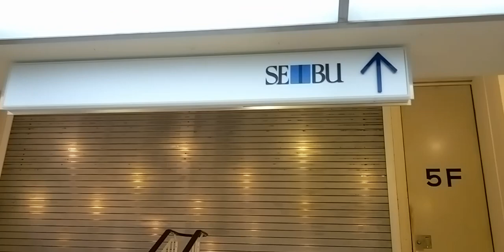PARCO側から撮影した西武百貨店池袋本店への連絡通路 西武百貨店池袋本店ストライキの為、閉鎖